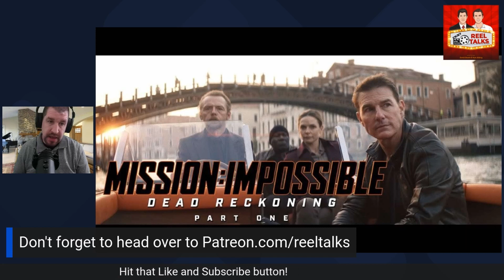"Mission Impossible: Dead Reckoning Part One" trailer coming TOMORROW!!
I talk about my excitement level about this news of a new trailer being dropped